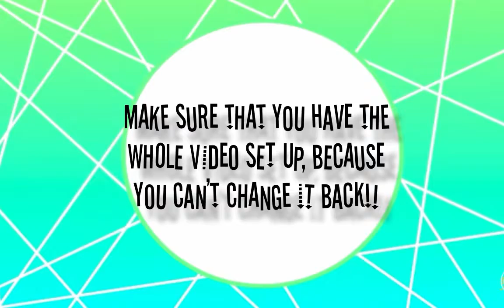How To Post Videos On Camtasia 3 Without Watermark Or Pay!!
↓ ✲ S O C I A L ✲ ↓
Instagram ♡ @SorryIdon’thaveInstagram
Musical.ly ♡ @thatcruddyfriend

▬▬▬▬▬ஜ۩۞۩ஜ▬▬▬▬▬

Q&A
Buddy requests; Open kinda? IF I meet you in AJ I will not hesitate to buddy you! xD I guess if you Jam-a-gram me i'll buddy you since I always do that haha.

Den: Locked on school days, only for buddies if you are one ;o

Intro Commissions/Intro Requests: OPEN Commissions: OPEN

Banner Commissions/Reqests: Requests: **CLOSED** Comissions: **CLOSED**

Editor/Recorder: Editor: Camtasia Recorder: Camtasia

▬▬▬▬▬ஜ۩۞۩ஜ▬▬▬▬▬

♕ Credits ♕
Animal Jam is owned by Smartbomb interactive
Camtasia is owned by Techsmith.
Photoshop is owned by Adobe.
Song is not owned by me. And idea of bio is by @ChewyMinions